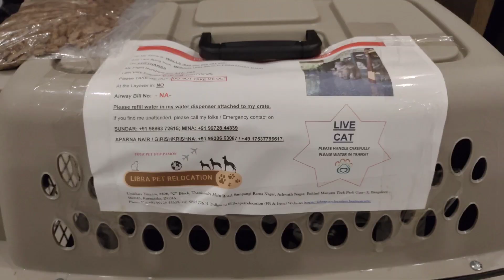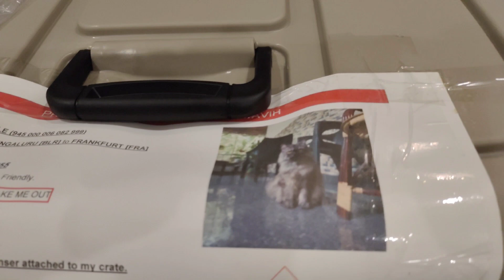Siberian Cat's 😻Journey From India To Germany |ഒരു പൂച്ചയുടെ വിദേശ യാത്ര | Cat's Relocation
In this video you will see the way we bought our 8 year old Siberian cat WallE also called as Bobby, from India to Germany. A pet relocation agency in Bangalore had assisted us in this process. We first got Bobby vaccinated and microchipped .  Post that his blood serum was sent to a Lab in UK to check for any infections. Once he had clean results we traveled to Bangalore to get a “Fit to Fly” certificate issued by govt vet clinic. We boarded Luftansa flight which had direct connection from Bangalore to Frankfurt. It was an 9 hour long journey. Finally out cute Bobby reachee Germany and is very happy here.

I upload all kinds of food recipes and Travel videos on my YouTube channel. Hope you all like my videos.